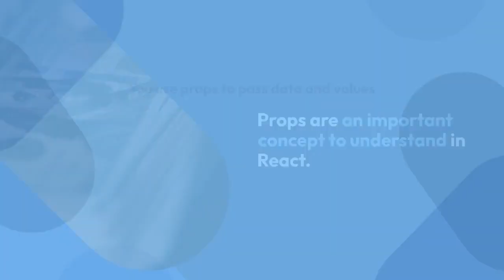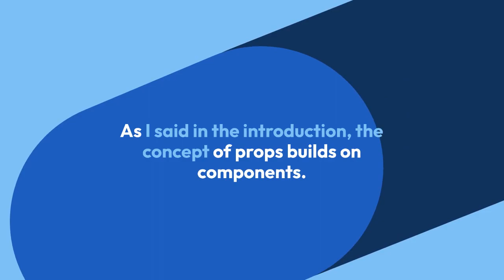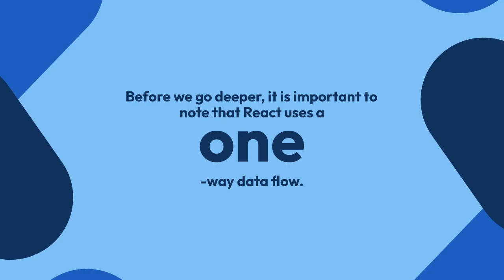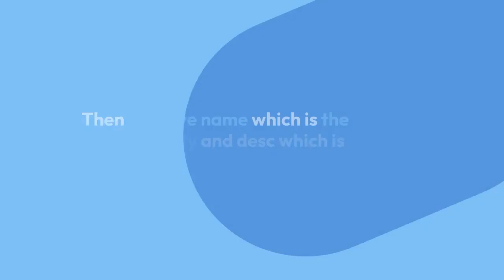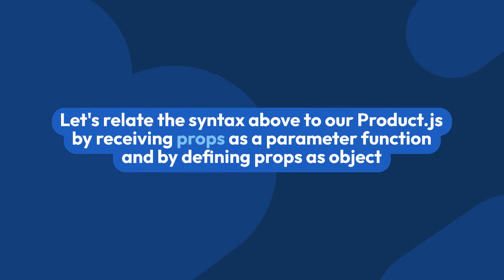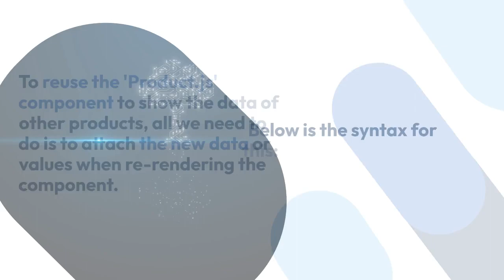How to Use Props in React js